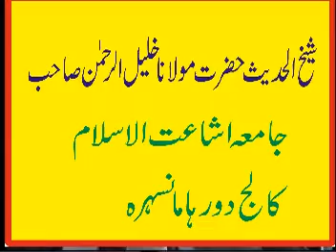maulana khalilurrehman jamiah ishatul islam colleg doraha mansehra hazara kpk pakistan